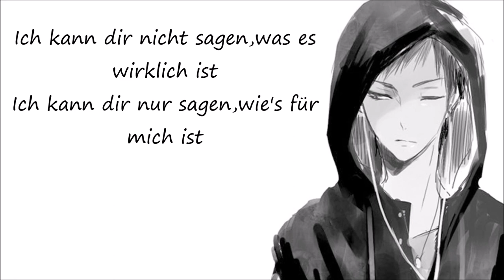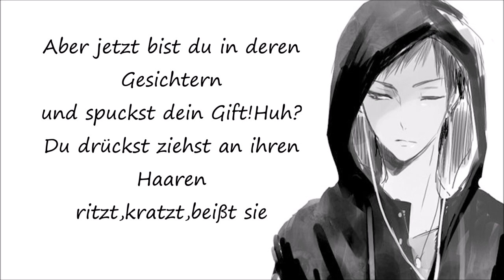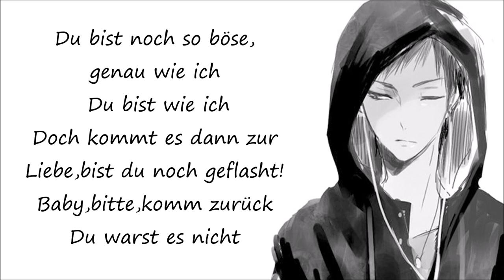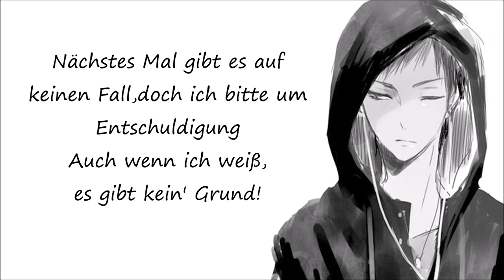Nightcore | Love the Way you lie | RAVAN Songs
arabic songs
a song
telugu naa songs
upendra songs
naa songs
bollywood songs
best songs
bhojpuri song
bollywood 2020 songs
bala song
bhakti songs
songs by arijit singh,
bangla songs